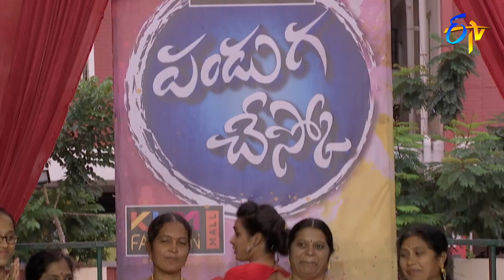Panduga Chesko | 29th September 2018 | Full Episode | ETV Telugu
Panduga Chesko.